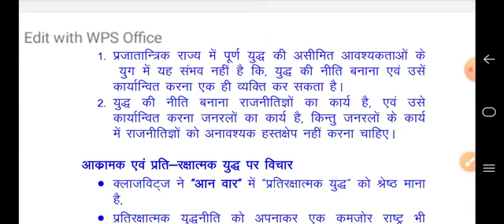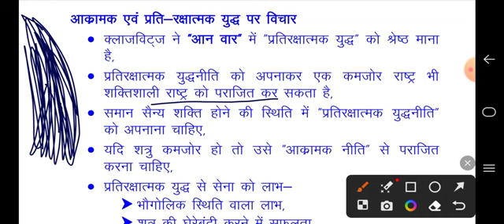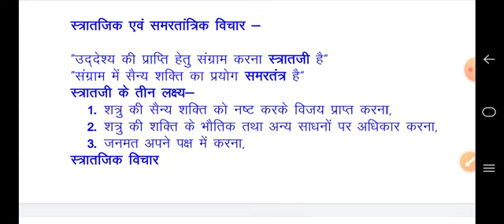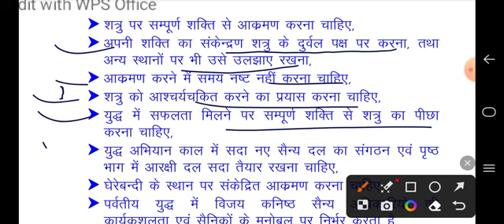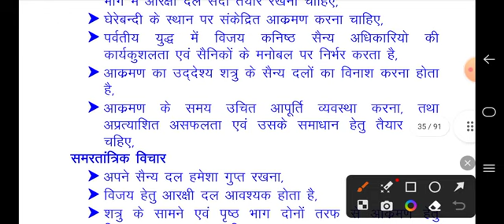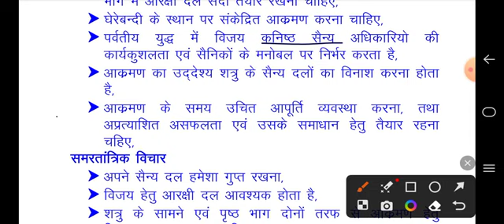क्लाजविट्ज : युद्ध और राजनीति, स्ट्रैटेजी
नई शिक्षा नीति 2020, न्यू एजुकेशन पॉलिसी 2020, न्यू एजुकेशन पॉलिसी 2020 सैन्य विज्ञान, न्यू एजुकेशन पॉलिसी डिफेंस एंड स्ट्रैटेजिक अध्ययन, सैन्य विज्ञान, रक्षा एवं स्ट्रैटेजिक अध्ययन, सुभाष मौर्य, सैन्य विज्ञान के वीडियो, सुभाष मौर्य के वीडियो, डिफेंस स्टडी के वीडियो, मिलिट्री साइंस के वीडियो, डॉक्टर सुभाष मौर्य, सैन्य विज्ञान के वीडियो हिंदी में, नई शिक्षा नीति पर आधारित मिलिट्री साइंस के वीडियोस, बी ए चतुर्थ सेमेस्टर, strategic thought, स्ट्रैटेजिक विचारक, क्लाजविट्ज़ : युद्ध और राजनीति एवं स्ट्रेटजी